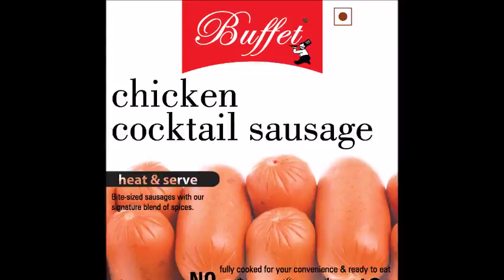Sausage croquettes with Buffet® foods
Buffet® foods' desi take on Popular croquettes!